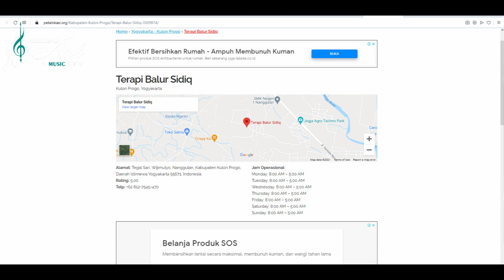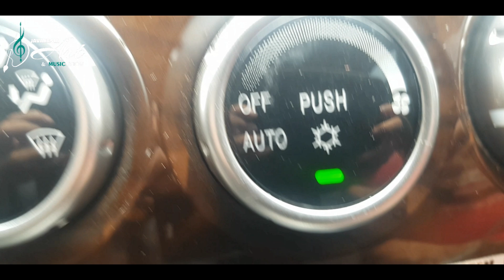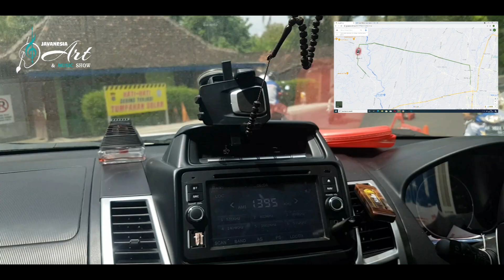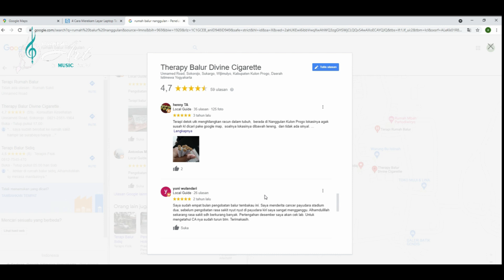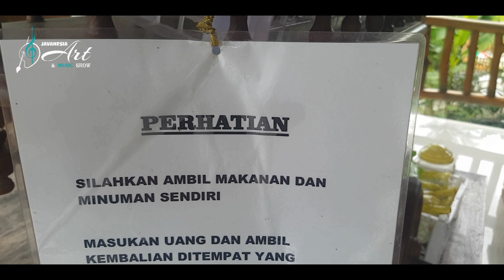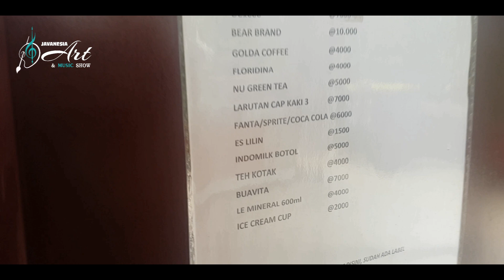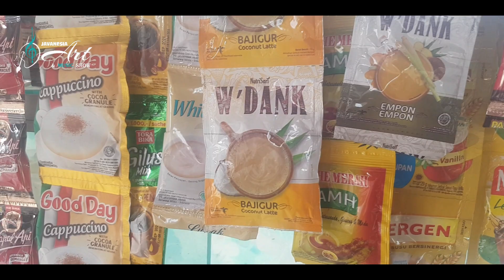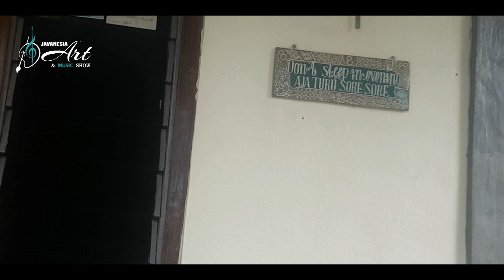🟠‼️WISATA KESEHATAN ‼️terapi balur nanggulan ‼️Rokok menyembuhkan segala penyakit‼️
Banyak orang beranggapan rokok merupakan penyebab berbagai penyakit dan gangguan kesehatan lainnya.

Namun bagaimana jika rokok malah dianggap bisa menyembuhkan dan menjaga kesehatan? Belakangan netizen heboh adanya terapi merokok yang dapat menyehatkan. Bagaimana bisa?

Pro dan kontra pada rokok memang seakan tiada habisnya. Rokok diklaim dapat menyebabkan berbagai penyakit oleh satu pihak, namun ada pula yang beranggapan bisa menyehatkan.

Beberapa hari terakhir netizen heboh oleh postingan adanya rokok yang dapat menyehatkan. Hal itu berawal dari status Joni Ariadinata di akun Facebooknya yang diposting pada Kamis (25/8/2016). Ia menulis:

Rokok Sehat Ala Dokter Gretha

Saya seringkali mendengar tentang argumen "rokok itu menyehatkan" dari Dokter Gretha dan Prof Sutiman (ahli biologi dan fisika) yang keduanya membuka klinik di Malang. Mereka berhasil menjinakkan kanker dan berbagai macam penyakit, dengan menghisap dan menyemburkan asap rokok. Saya membaca artikel-artikel yang berkenaan dengan itu. Saya juga menonton video (yang dengan mudah bisa ditemukan di youtube), tentang bagaimana tembakau di tangan Dokter Gretha dan Profesor Sutiman, menjadi senjata ampuh melawan kanker kronis.

Tapi saya belum pernah melihat langsung, ---dan terus terang, saya sangat penasaran. Sampai suatu sore, Prov Among Kurnia Ebo mengajak saya pergi ke Nanggulan, Kulonprogo (20 kilometer dari Yogyakarta). Ia mengatakan, "Mari kita melihat, dan merasakan keajaiban tembakau."

Dokter Gretha, ternyata membuka cabang pengobatan tembakaunya di Kulonprogo. Klinik pengobatan itu ditangani oleh murid beliau, yang hampir 10 tahun menjadi asisten, menemani Dokter Gretha.

Tidak seperti lazimnya sebuah klinik yang selalu hampir dipastikan terdapat pengumuman "dilarang merokok", di tempat ini bertoples-toples rokok disajikan di atas meja. Lengkap dengan asbak yang berjejer. Setiap tamu yang datang dipersilahkan merokok. "Semakin banyak merokok, semakin sehat," begitu slogan yang diberlakukan di tempat ini.

Tak ayal, para asisten yang rata-rata adalah perempuan, --mereka ngobrol sambil merokok. Rokok yang mereka istilahkan dengan sebutan "devine".

Artikel ini telah tayang di TribunJogja.com dengan judul Wow! Rokok Ini Diklaim Dapat Menyehatkan dan Menyembuhkan,
Penulis: Rento Ari Nugroho
Editor: oda